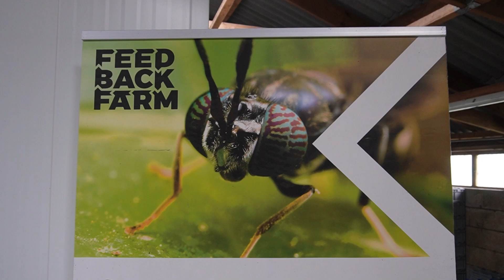Circulair Egg - Innovative concepts at VIV Europe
Innovation foundation HubOrange! Will create an inspirational area, at the show entrance of VIV Europe, from the 31st of May till the 2nd of June. Visitors to VIV Europe will find many innovative concepts waiting to be discovered and replicated all over Europe and the world. The farmers and entrepreneurs that are critical in driving the industry forward, showcase their concepts in a series of Poultry World video’s.

Noud Janssen of HubOrange will tell more about the circulair egg in this video. Jason Kiem is an insect expert and will be showcasing the role of insects in circular egg production, from waste to feed and food.